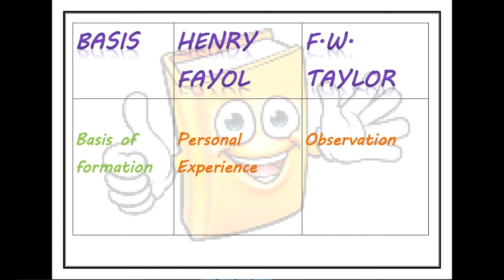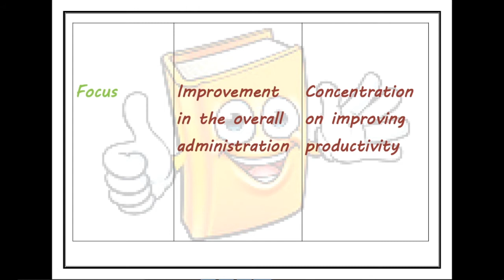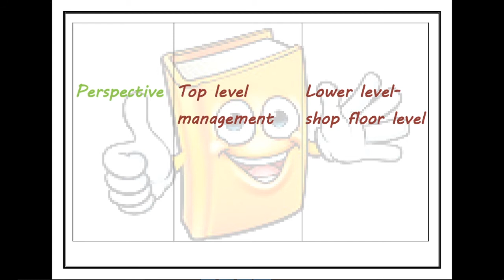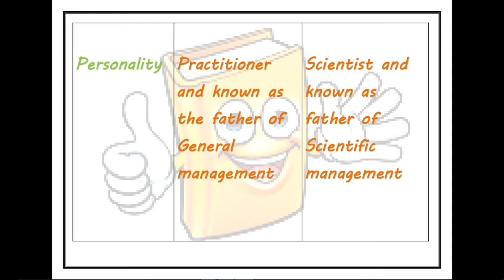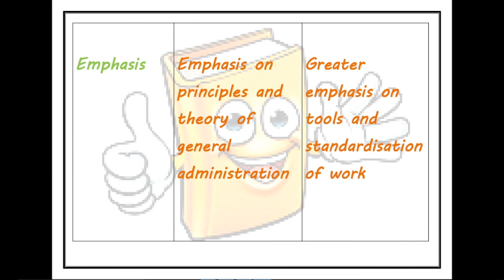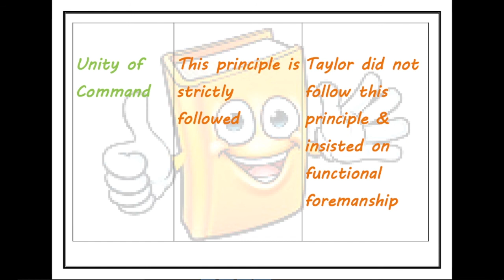#32 HENRY FAYOL VS F. W. TAYLOR by Asha Agrawal ma'am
Henry Fayol vs F.W. Taylor
Important differences between the Principles of General Management & Principles of Scientific Management

CBSE Business Studies Chapter 2
You may also like:

# Principles of Management #25

# Henry Fayol's Principle of Management Questions #24

# Henry Fayol & his Principles of Management #23

# Importance of principles of management questions #22

# Importance of Principles of Management #21

# Features of Principles of Management Questions #20

# Features of Principles of Management #19

# Principles of management: Introduction Questions #18

# Principles of management: Introduction #17